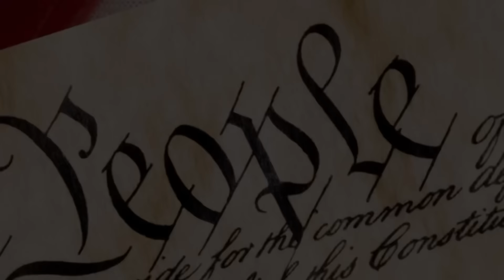FALSE ARREST! Auditor Tells Officer “NO” And Gets Arrested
In this shocking video, witness the tense confrontation as auditors are unexpectedly arrested and forcibly removed from a DMV office. Just when it seems like the situation is spiraling out of control, the unexpected happens. The sergeant intervenes, instructing his deputies to release the auditors and allow them back inside the DMV. Watch as the power dynamics shift and tensions ease in this intriguing turn of events. Don’t miss out on this compelling footage that challenges assumptions and highlights the complexities of law enforcement encounters.